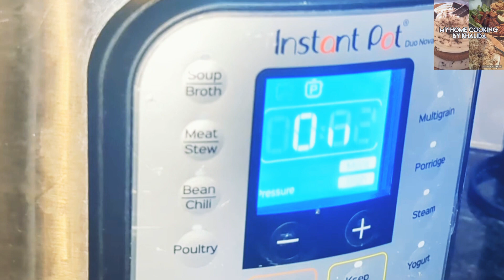Perfectly Roasted Potatoes in 2 minutes/Instant Pot recipe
Perfectly Roasted Potatoes in 2 minutes/ Instant Pot recipe @myhomecookingbykhalida

Enjoy this easy, quick & delicious recipe. Prepare the meal in no time.

More recipes @myhomecookingbykhalida

Musician: Xuxiao